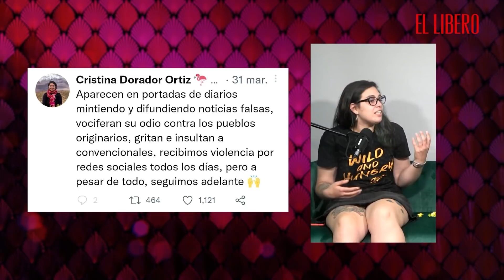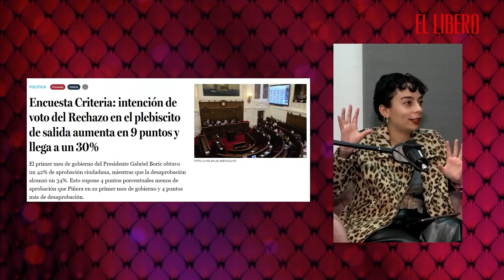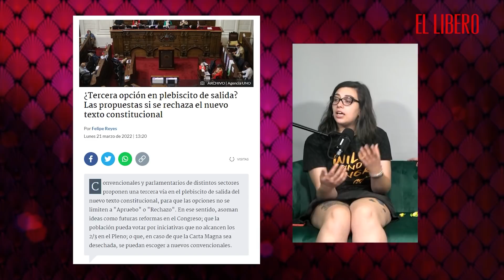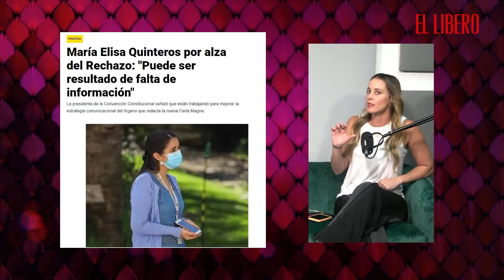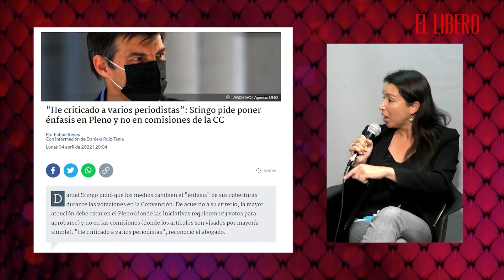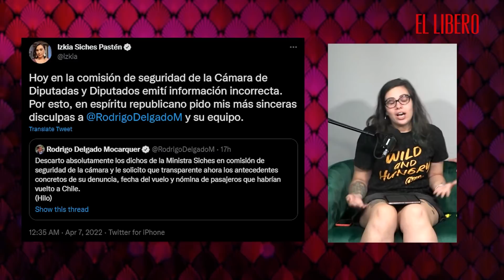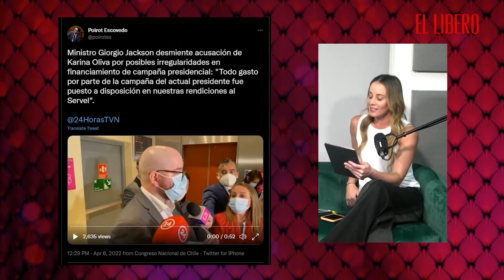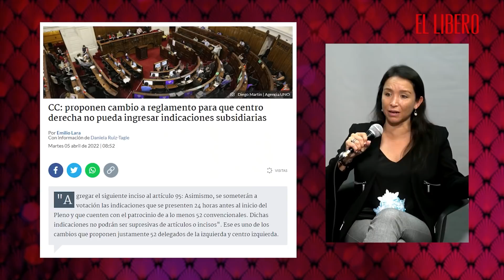Box Pópuli: Suma y sigue Izkia Siches